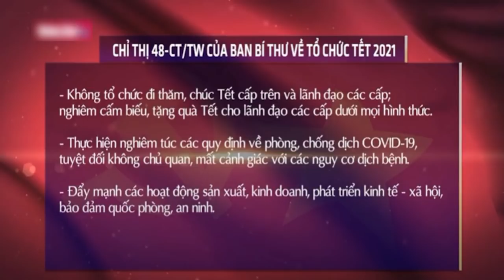Nhận hối lộ 2 triệu đô – Mặc Phú Trọng, Đảng viên vẫn thu quà Tết